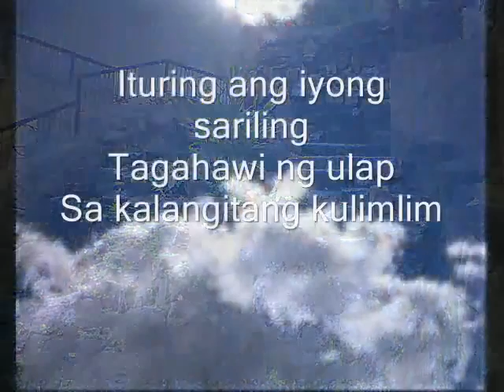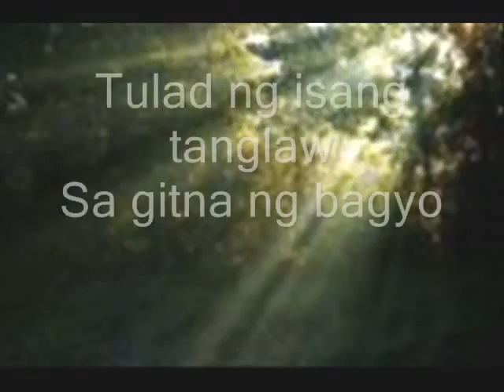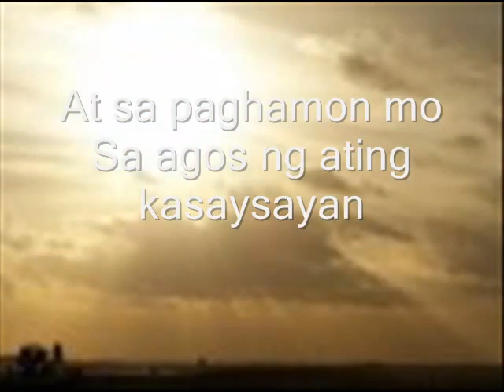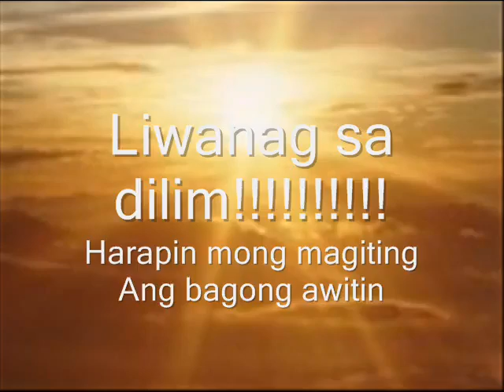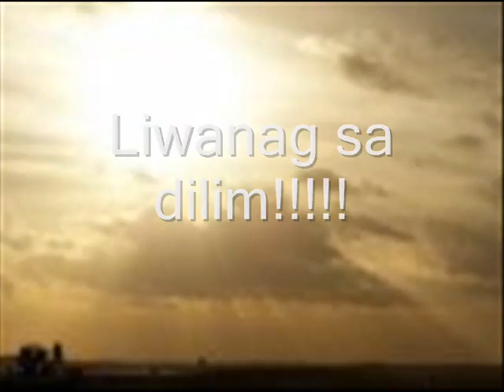Liwanag sa Dilim By: Rivermaya (w/Lyrics)